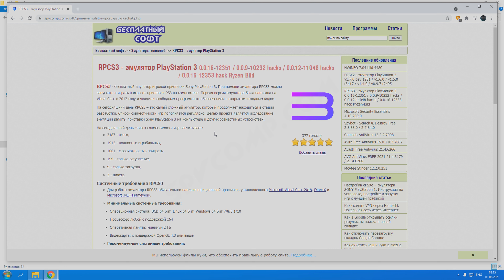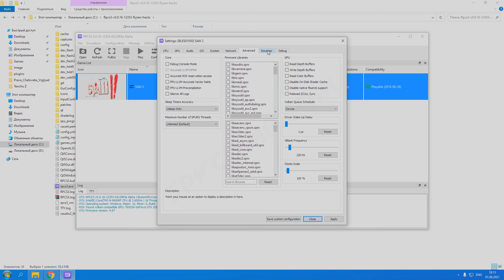RPCS3 настройка эмулятора для SAW 2 Flesh and Blood (4K, full speed)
Как настроить эмулятор RPCS3 для запуска игры Пила 2 Плоть и кровь